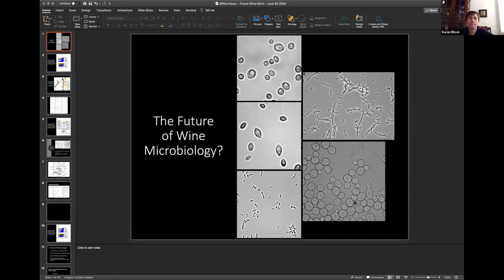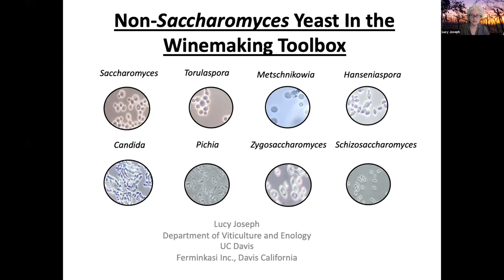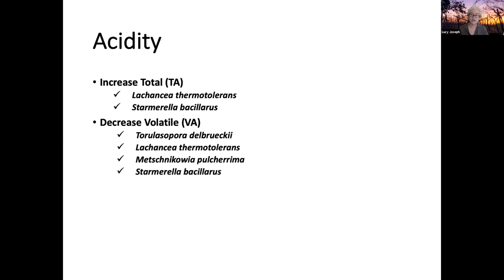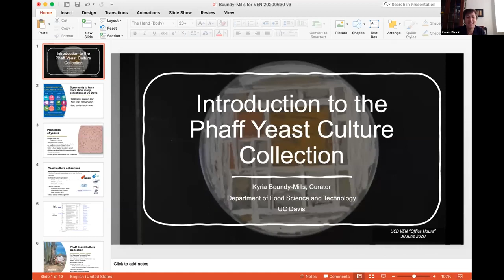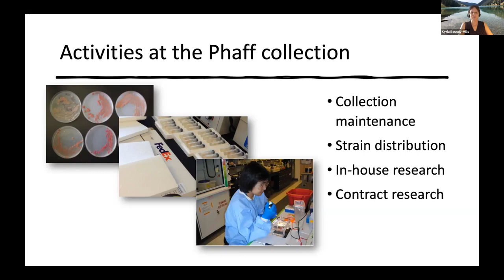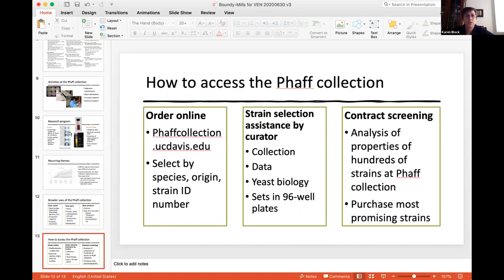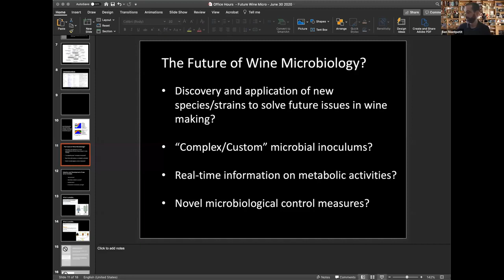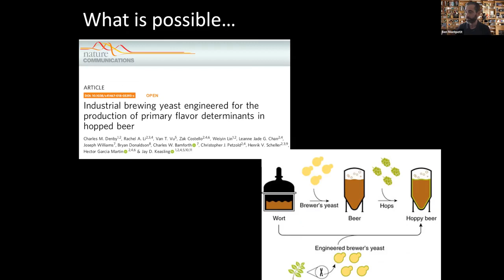Office Hours with Dave and Anita, Episode 10: The Future of Wine Microbiology